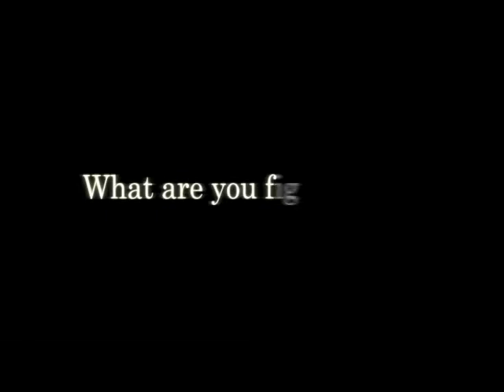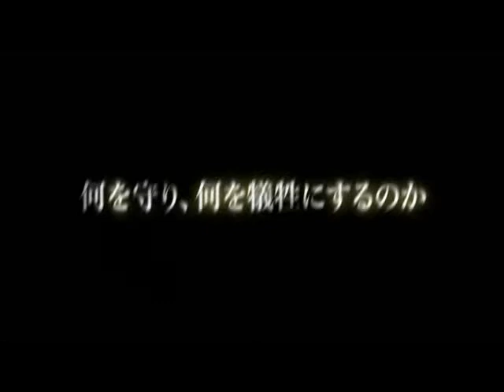Armored Core for Answer New Trailer1